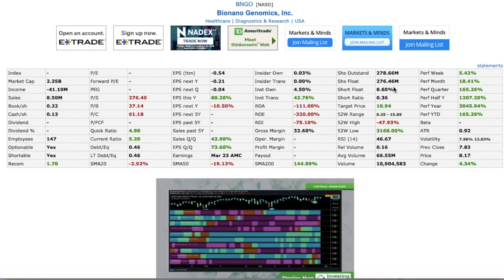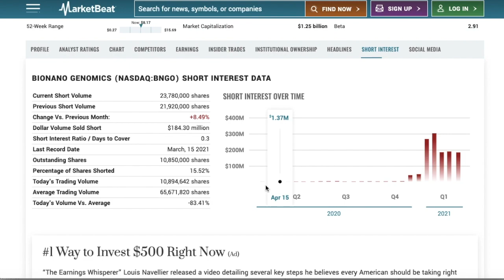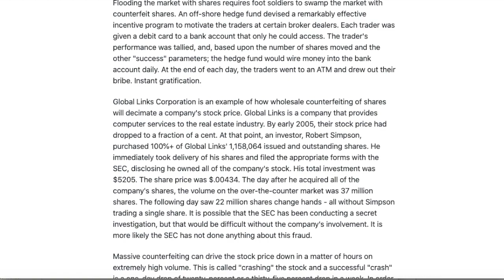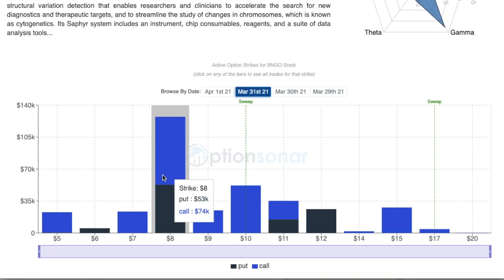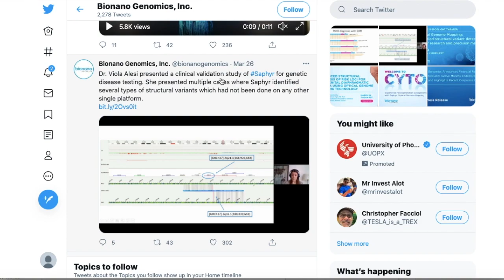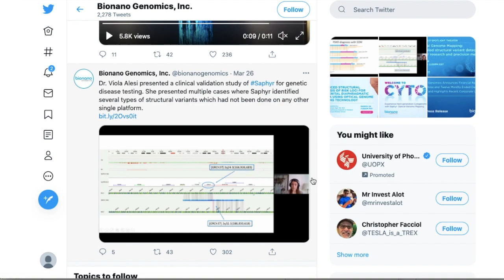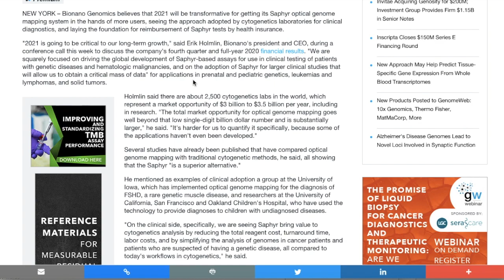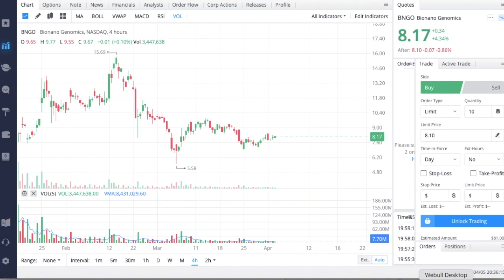CITADEL IS SHORTING BNGO?? - Massive Catalysts Coming! - (Bionano Genomics Stock Analysis)